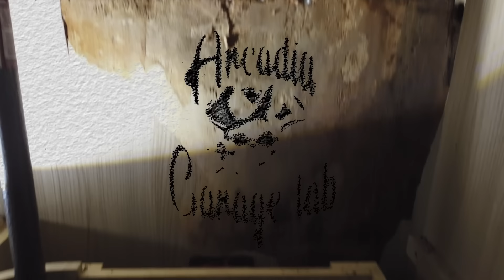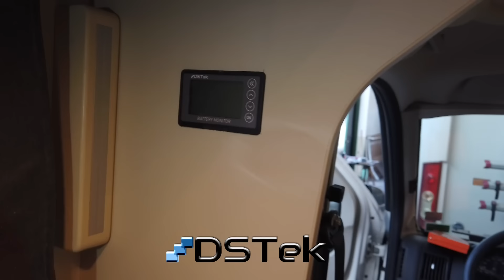Camper Van vita da officina Arcadia Garage Lab pt12 s3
Prosegue Vita da Officina con Camper Van all'Arcadia Garage Lab Pt12 S3